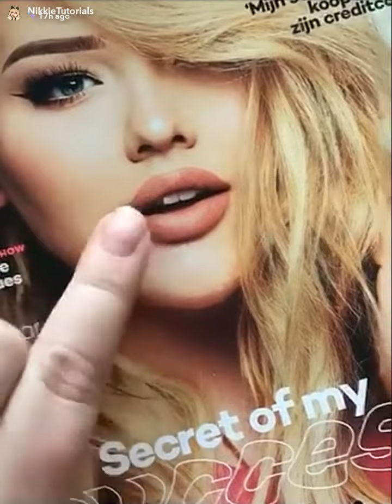NikkieTutorials Gets The Cover Of Glamour Magazine| SnapChat Story